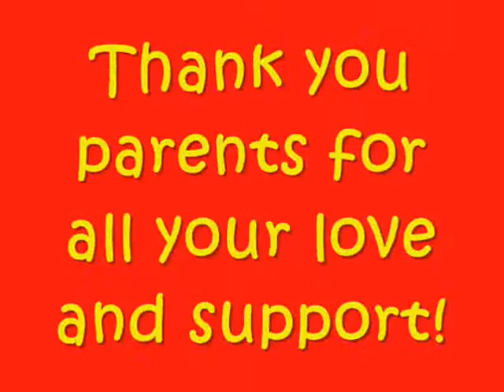vpk gradFINAL DVD.wmv